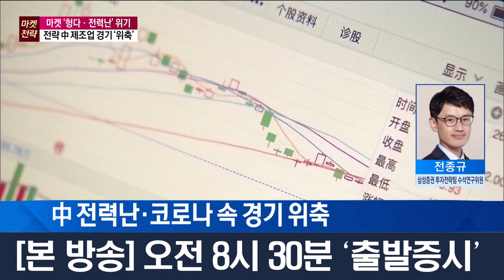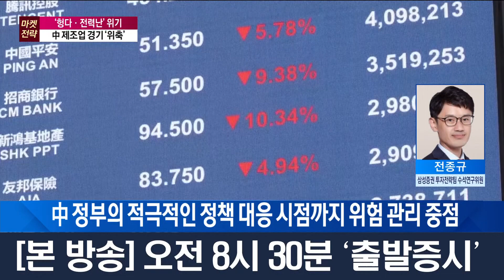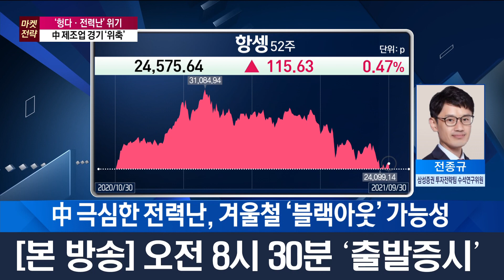헝다·전력난 위기, 中 제조업 경기 '위축' / 헝다, 제조업, 전력난 / 전종규의 마켓전략 / 한국경제TV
앵커 : 하경민
출연자 : 전종규 삼성증권 투자전략팀 수석연구위원

연출 : 양경식 PD
조연출 : 김보건 AD
작가 : 함유선